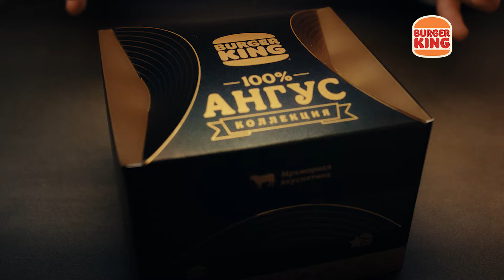BurgerKing 20s 211110